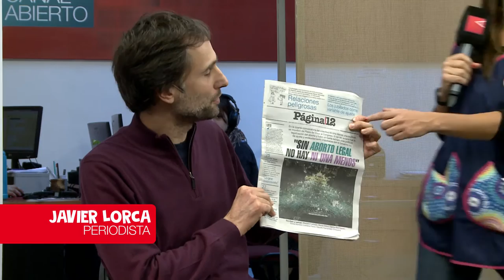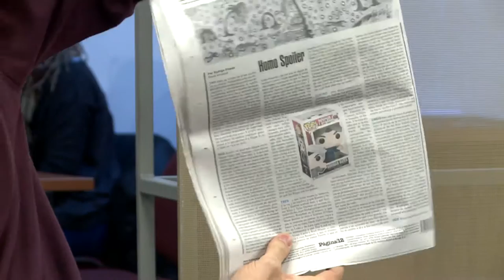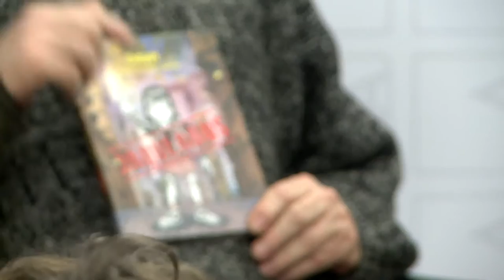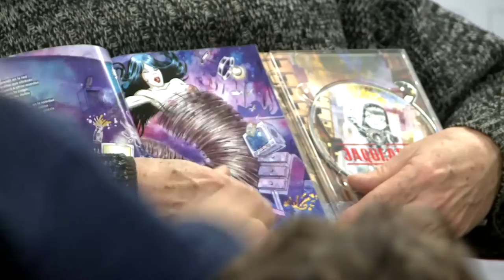Canal Abierto Chicos | Los Periodistas de la Fishbach entrevistan a Javier Lorca y Sergio Dawi